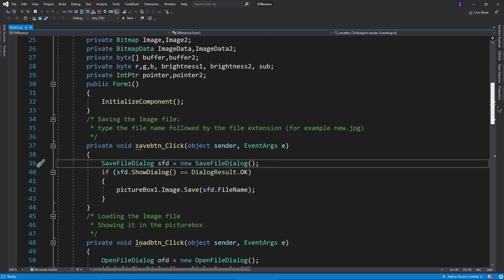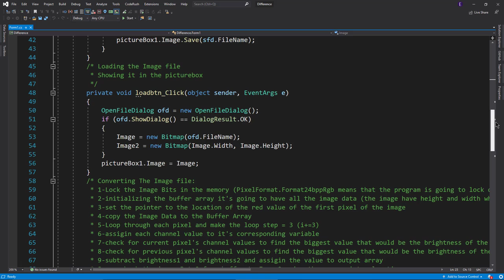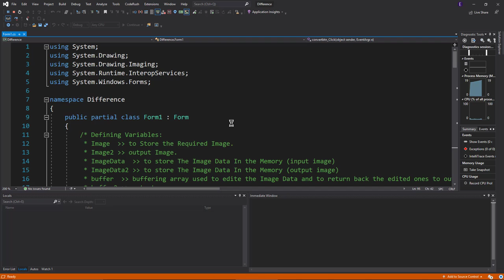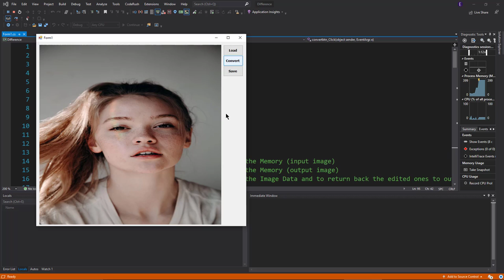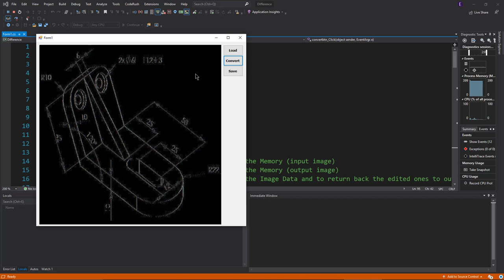Difference Filter by C#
GITHUB